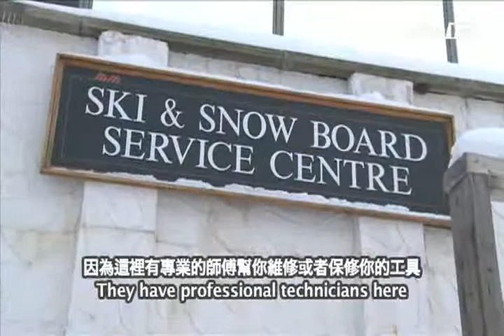0225 Mt St Louis Moonstone EP15